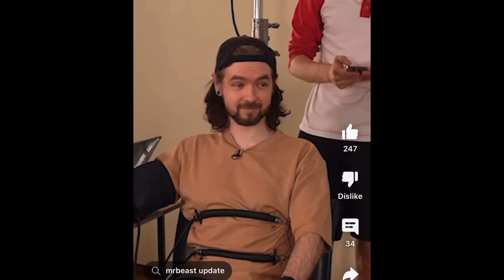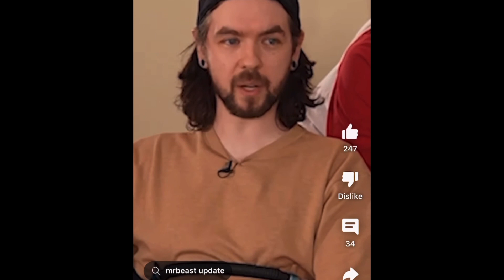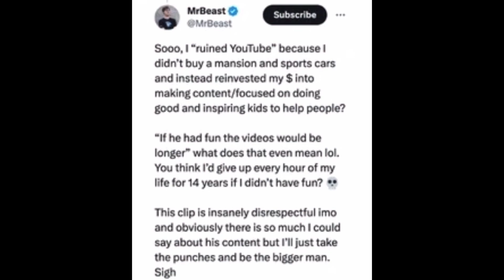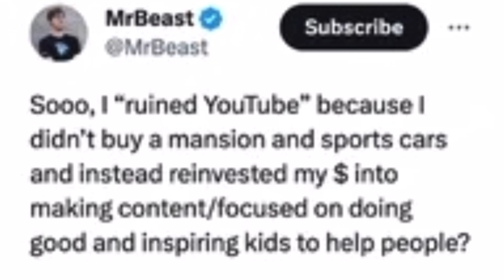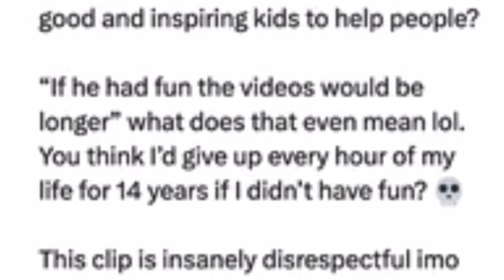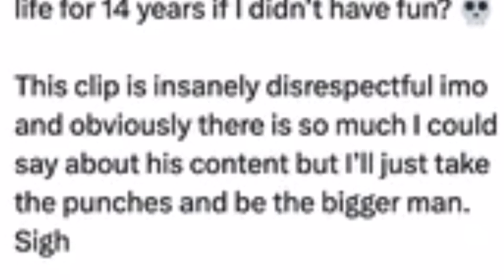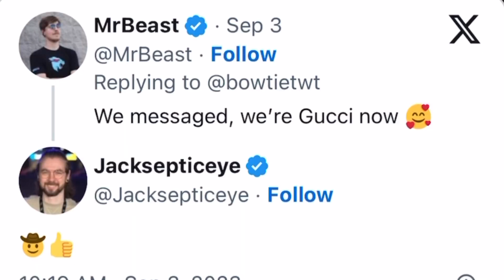The Mr Beast vs Jacksepticeye Situation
Hi I'm Birdime,